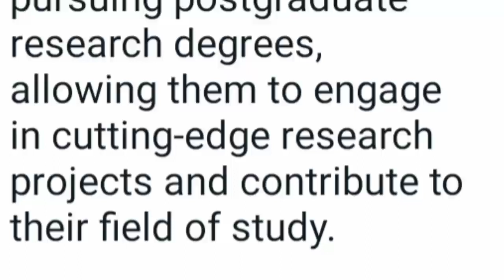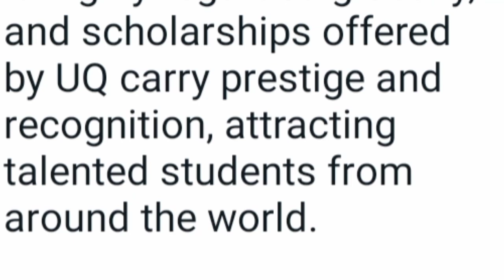Study in Australia | Scholarships at University of Queensland available for Students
Here are five points about scholarships at the University of Queensland:

1. Diverse Range of Scholarships: The University of Queensland offers a wide range of scholarships for both domestic and international students, covering various fields of study and levels of education.

2. Academic Excellence: Many scholarships at the University of Queensland are awarded based on academic merit, recognizing students who have demonstrated outstanding achievements and potential.

3. Research Opportunities: UQ provides research scholarships for students pursuing postgraduate research degrees, allowing them to engage in cutting-edge research projects and contribute to their field of study.

4. Financial Support: Scholarships at UQ can provide financial assistance to cover tuition fees, living expenses, and other educational costs, making education more accessible for deserving students.

5. Global Recognition: The University of Queensland is highly regarded globally, and scholarships offered by UQ carry prestige and recognition, attracting talented students from around the world.

These points highlight the various opportunities and support available through scholarships at the University of Queensland. It's a fantastic institution for pursuing higher education! 🎓🇦🇺